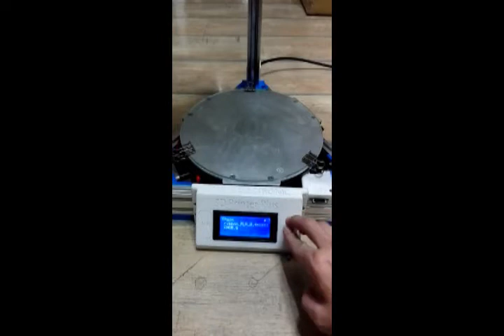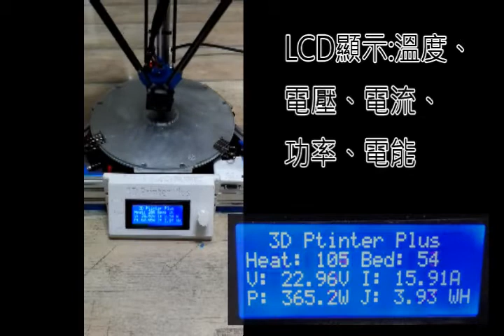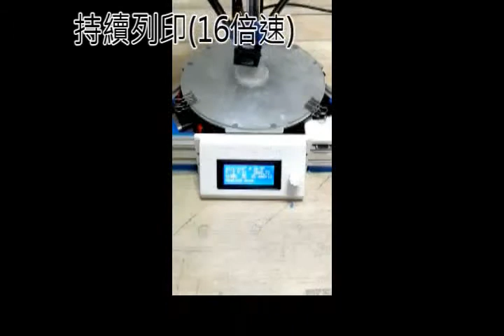1.專題組_03.電機與電子群第一名_國立臺中高級工業職業學校_3D Printer Plus